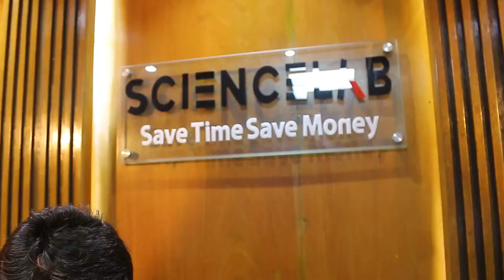Science Lab I Jolshiri FIlms I Your Marketing Partner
Jolshiri FIlms I Your Marketing Partner
Your All Marketing Support in One Click.